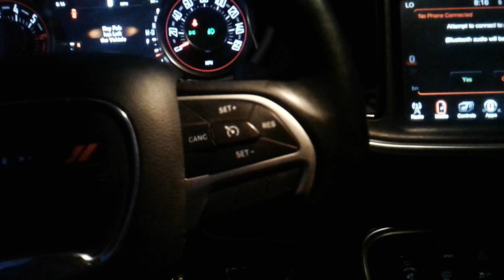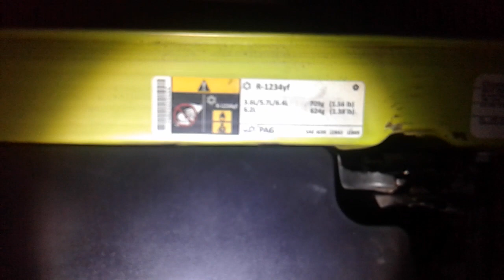No Enfría el Aire Acondicionado, Nuevo Gas R 1234yf,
que pasa si le falta gas al sistema del aire acondicionado!